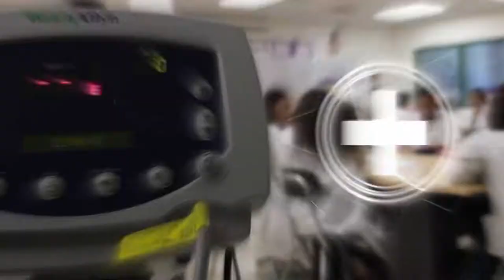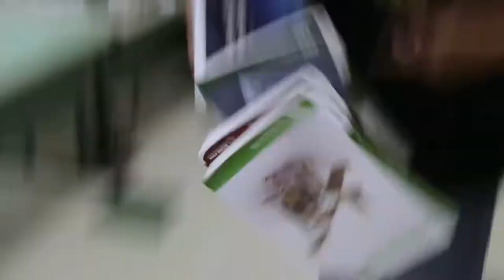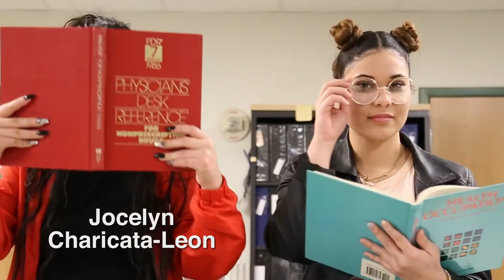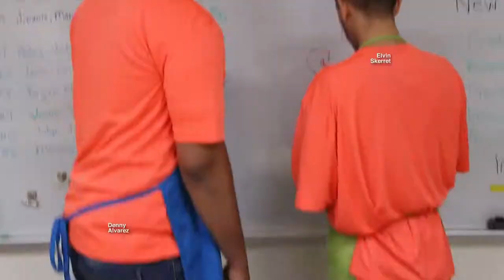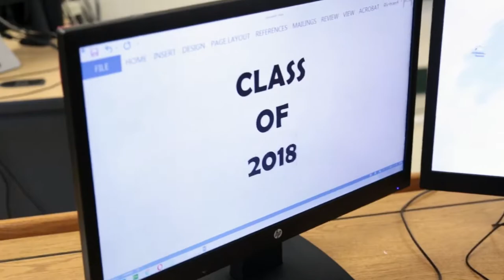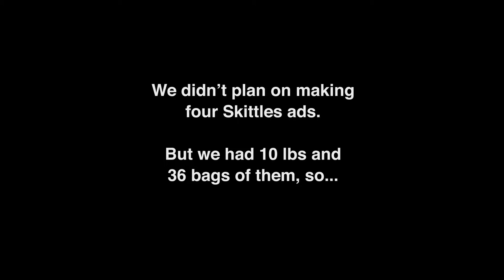2018 RMCTC Senior Movie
The video of the Reading Muhlenberg Career & Technology Center Class of 2018. The theme of 2018's movie was Skittles ads. We started with one and couldn't stop.